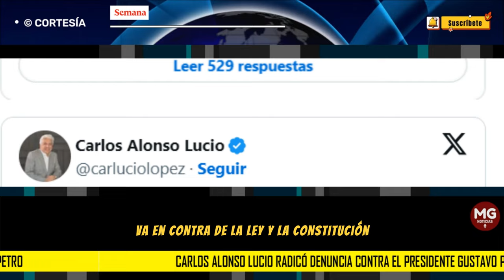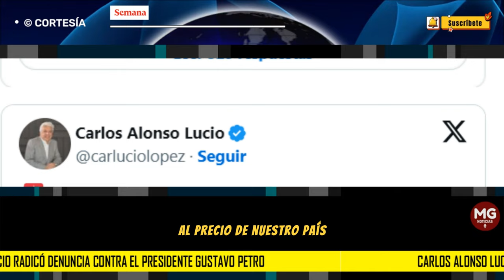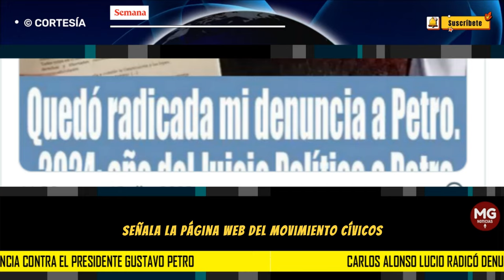URGENTE 🛑 2024, AÑO DEL JUICIO POLÍTICO A GUSTAVO PETRO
El exasesor de paz entre el gobierno y las AUC, Carlos Alonso Lucio, anunció en sus redes sociales que había radicado una demanda contra el presidente Gustavo Petro, con la que pretende adelantar un juicio político al mandatario el próximo año.
SEMANA